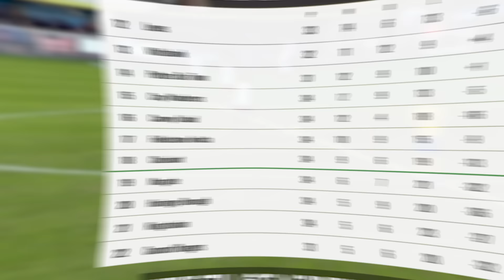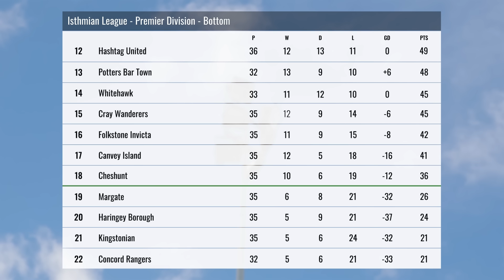WINDIEST GAME EVER?! - Canvey Island vs Hashtag United - 23/24 EP36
UFL - @uflgame
Wishlist the game on PS5 or XBOX now:

Hashtag United are a one-of-a-kind football and esports club, based in Essex, England.  Formed in 2016 by Spencer Owen as a group of mates playing exhibition games, we now play in the 7th tier of English football, the Isthmian League Premier Division. We won our league in our first season in non-league football and were looking good for a second promotion when the 2019/20 season was voided, but after the 2020/21 season went the same way with us top of the Essex Senior League, we were eventually awarded promotion based on PPG over the two part seasons.  In 2023 we won the Isthmian League North and will now play in the Isthmian Premier!